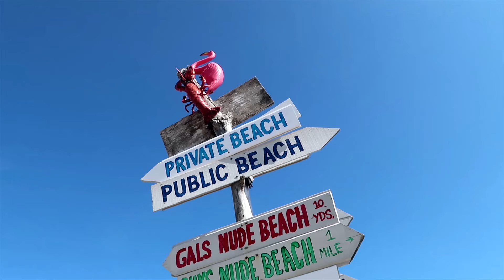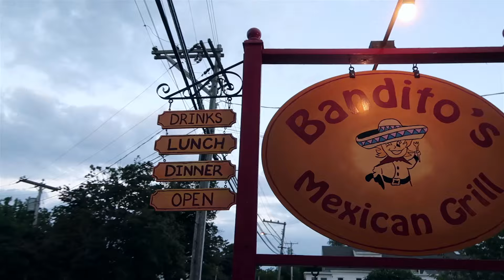OGUNQUIT | USA Travel Vlog | Mtlfoodsnob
Ogunquit, Maine - Summer 2016